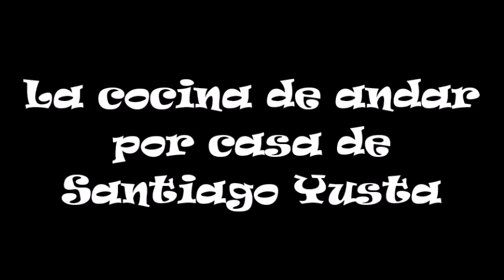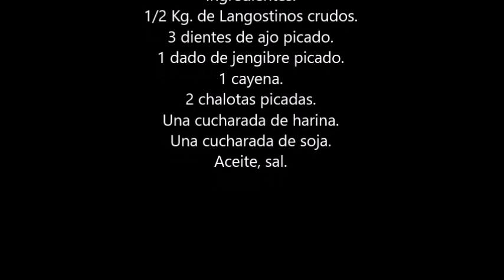Langostinos al ajillo con salsa-crema Premium!!!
Ingredientes:
1/2 Kg. de Langostinos crudos.
3 dientes de ajo picado.
1 dado de jengibre picado.
1 cayena.
2 chalotas picadas.
Una cucharada de harina.
Una cucharada de soja.
Aceite, sal.
Venga!! dejar un comentario si os apetece y si lo habéis realizado, decirme somo os salió.!!!

Besossssss...!!